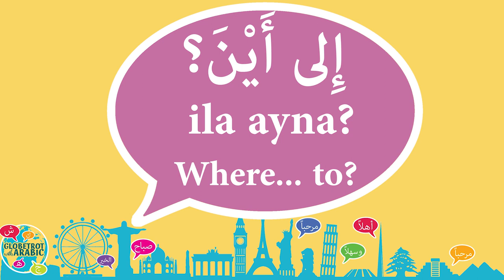How to ask questions in Modern Standard Arabic: QUESTION WORDS